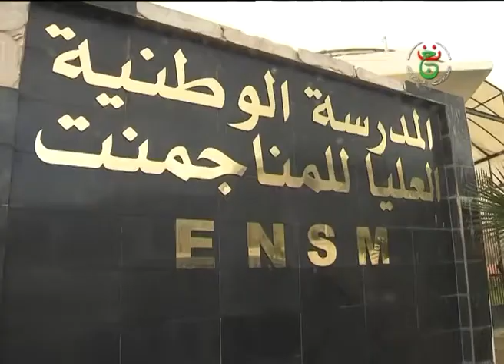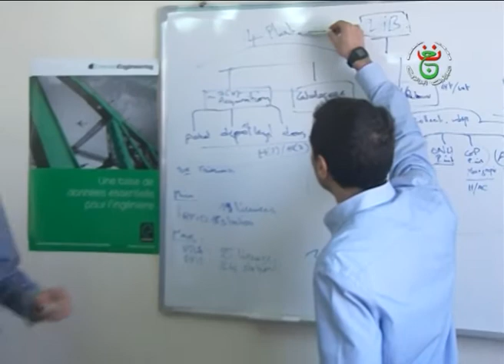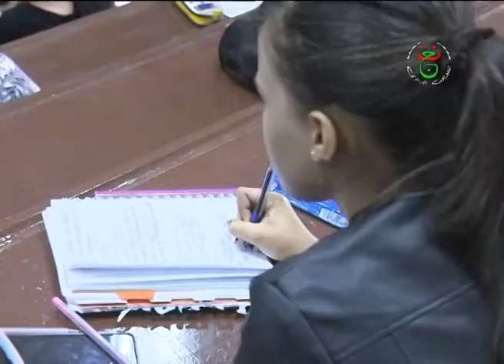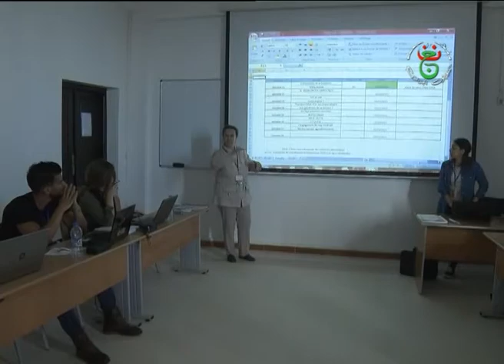تخصصات المانجمت في المدرسة العليا للمانجمنت